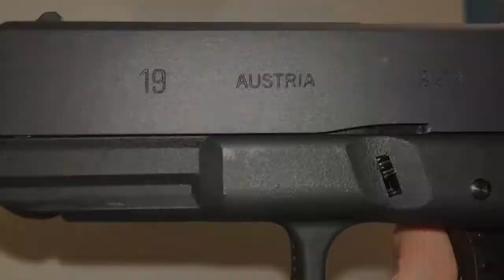WE G19 Shooting Demo! Airsoft GBB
hope you guys enjoy this video of my we tech G19 pistol shooting demonstration!